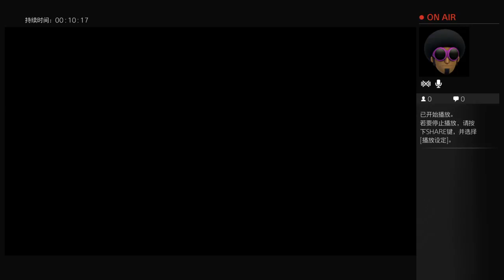lets rock n roll